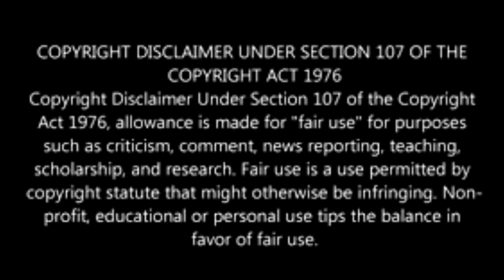CHILD’S PLAY MOVIES RANKINGS ( 1 -7 )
Read Description:
In this video, I’ll be ranking CHILDS’ PLAY MOVIES. Please watch the video till the end. Thank you!!

7.Child’s Play 3
6.Child’s Play 1
5.Curse of Chucky
4.Seed of Chucky
3.Child’s Play 2
2.Cult of Chucky
1.Bride of Chucky

RANKINGS:
3, 1, 6, 5, 2, 7, 4